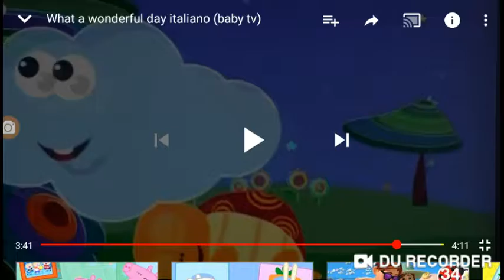September 4, 2019(2)